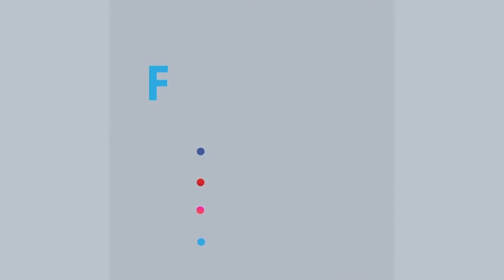ঈদের ছুটি শেষে এবার গাদাগাদি করে রাজধানীতে প্রবেশ করছেন কর্মজীবী মানুষ | Rtv News